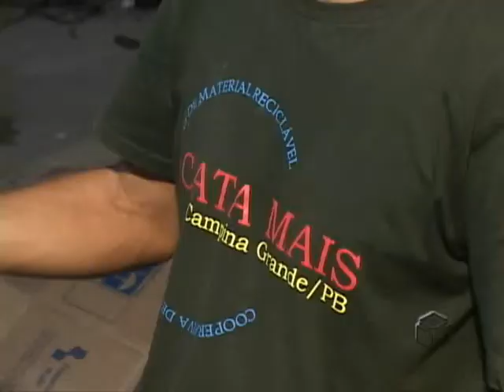Guilherme Torres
Matéria sobre o artista plástico Guilherme Torres, que desenvolve em Campina Grande um trabalho com material descartável.